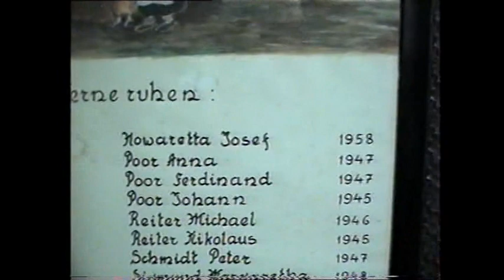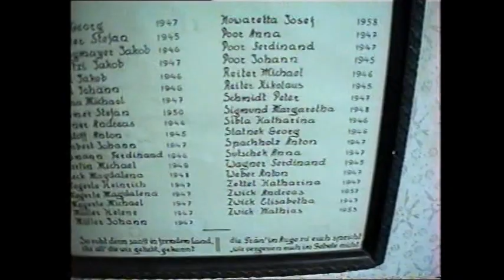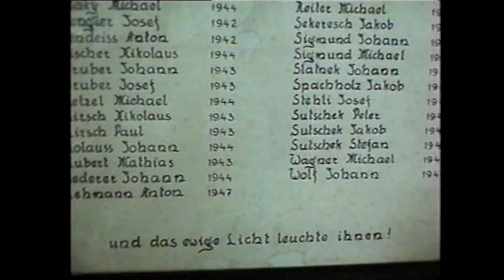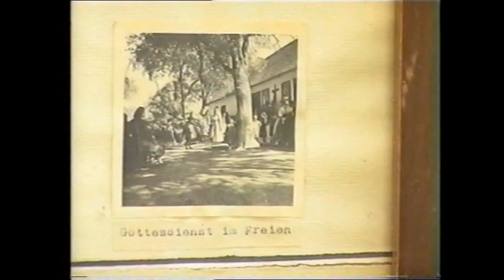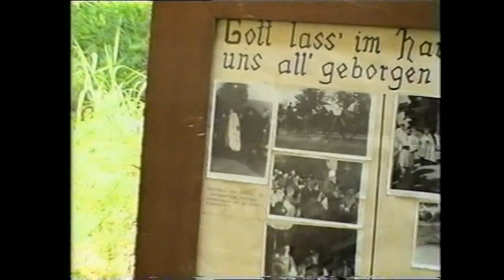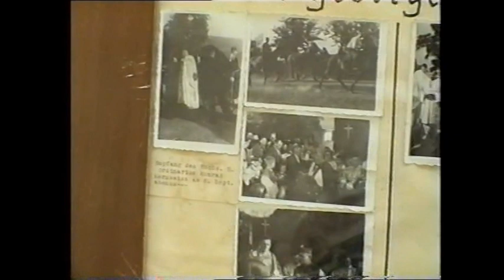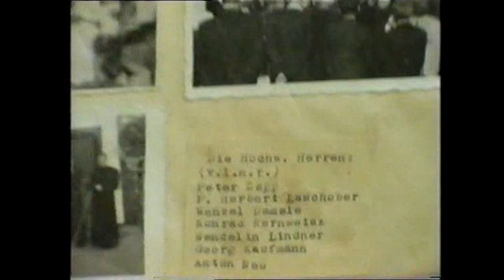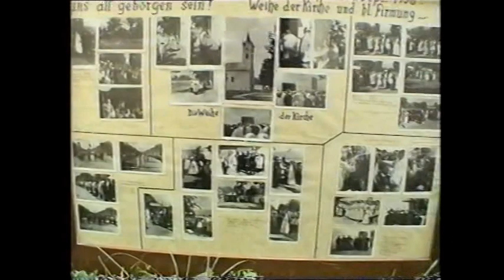Ebendorf Kirche 1996 Teil 2